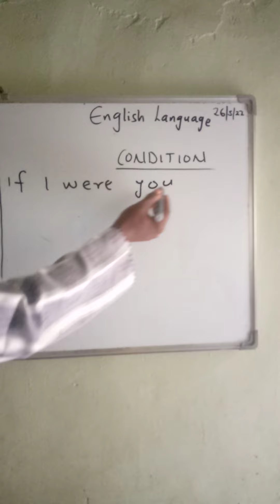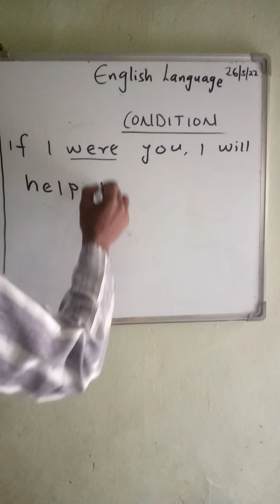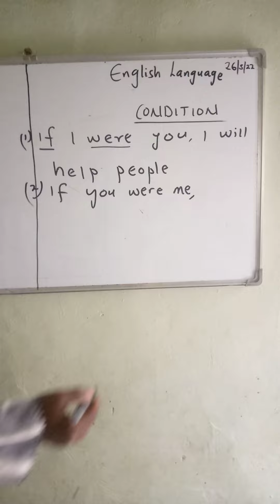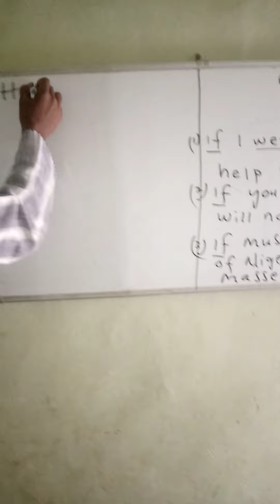Kafa sharadi,watau condition, a turance. Yaya akeyi? shi ne a wannan darasin.